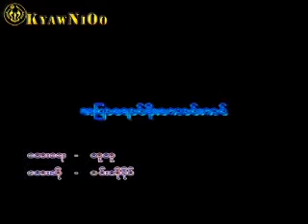Arakan Karaoke Song အျပာေရာင္ေကာင္းကင္ ဝင္းကိုခိုင္